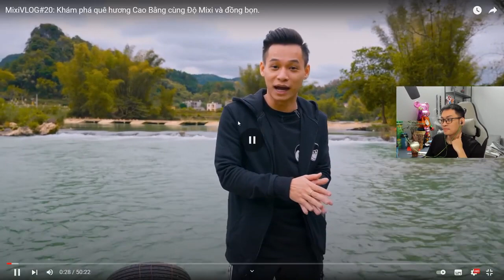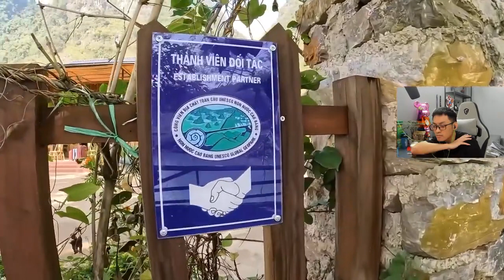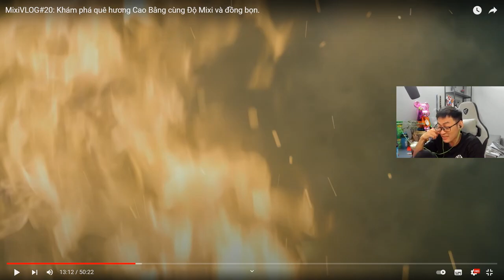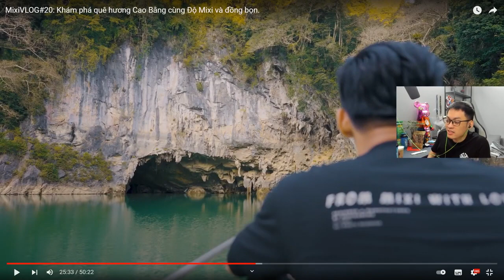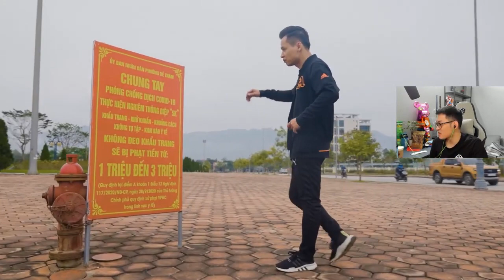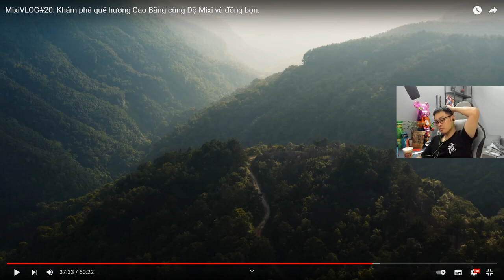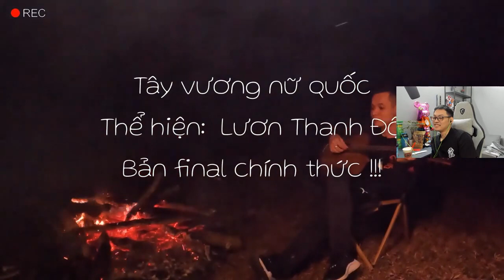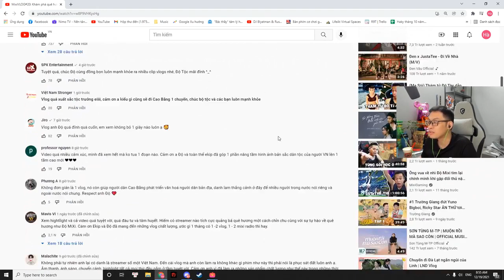FunkyM Reaction Vlog20#CaoBằng của Độ Mixi - FULL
Mong các bạn ủng hộ mình bằng cách ĐĂNG KÍ, LIKE và SHARE.

Ủng hộ donate cho mình để ra nhiều clip hay cho các bạn xem qua tài khoản:
Ngân hàng : 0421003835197 Vietcombank -- Tuấn Anh
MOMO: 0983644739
Một số clip vui vẻ của các Idols streamer.
Video được cắt ghép từ stream của steamer bên nimo tv.
Để các bạn có thể xem thêm nhiều clip hơn của các Streamer thì mình sẽ để link ở dưới nhá.